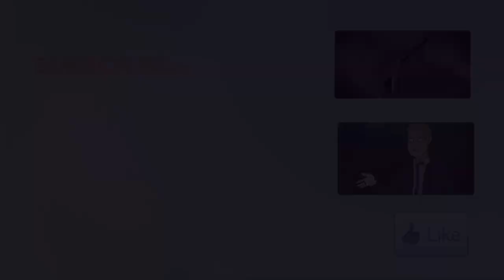Princess Zelda's PSA - That's So Gay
Ending song by Fantomenk - Dancing with Kites
++Just thought I'd mention that I do find it pretty offensive when people use words like "GAY" or "RETARDED" to describe negative things, I mean what decade are we livin' in here? ... anyways, that's the point of this cartoon...so hope you guys like it and hopefully we can raise some awareness in Hyrule++

Check out Princess Zelda in her newest adventure yet! She helps a few youngsters learn a very important lesson!

If you don't know who zelda is:

[ from wikipedia ]

Princess Zelda (ゼルダ姫 Zeruda-hime?) is the name of a fictional character in The Legend of Zelda series of video games by Nintendo. The name has applied to every female member of Hyrule's royal family,[1] which includes several distinct characters in Hyrule legend.[2]

Though she is the eponymous character, the player controls the protagonist, Link. Similar to the Mario-rescues-Peach story in Nintendo's Super Mario game series, Zelda is usually kidnapped or imprisoned by Ganon (Ganondorf), though Zelda usually plays a more prominent role in the story than Peach, oftentimes aiding Link either directly or indirectly in his quest against Ganondorf. In some games, she appears as one of the sages. In others, she displays other magical powers.